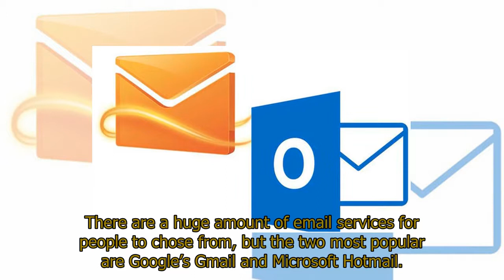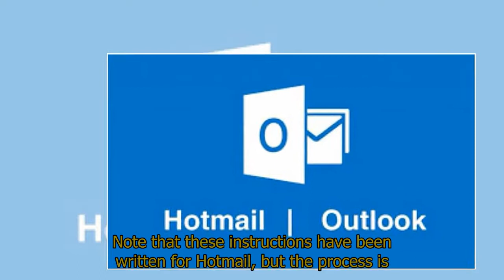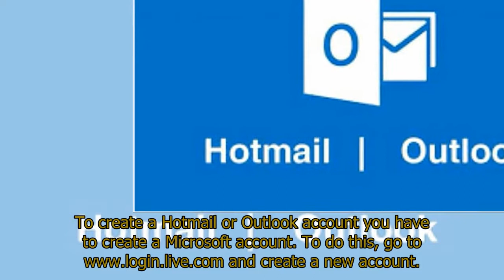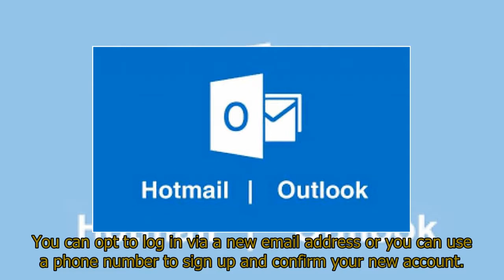Hotmail app: How to download the Hotmail app on your iPhone? Install Hotmail on iPhone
Hotmail app: How to download the Hotmail app on your iPhone? Install Hotmail on iPhoneHOTMAIL has grown to become one of the most popular email services online, with millions logging in on their PC or phone to manage their inbox. How do you download the Hotmail app on your iPhone?There are a huge amount of email services for people to chose from, but the two most popular are Google’s Gmail and Microsoft Hotmail. Hotmail is used by more than half a billion people worldwide and is incredibly easy to use. You can use your Outlook account on your desktop PC or you can get access to your emails on your iPhone. Hotmail’s most recent update to Outlook.com has confused some people when logging in on their iOS device. How to download Hotmail on your iPhone Note that these instructions have been written for Hotmail, but the process is exactly the same whether you want to set up an Outlook, Live, or MSN account.First off, go to your settings and find the Accounts and Passwords tab and tap Add Account. Select Outlook.com, though this is still the same process if your account is Hotmail, Live, or MSN.You will then need to log into your account, so enter your email address and password and tap next. Tap yes if you want to give permission to iOS to access your data. You can then select which data you can access on your iPhone. Select if you want to sync your email, contacts, calendars, and reminders. Go to the Mail application on your iPhone. Your Hotmail account and all your emails should be available there.You can also download the Outlook.com app to your phone if you would rather have mail for something else. Simply head over to the App Store and search for Outlook. You can also search for Hotmail. Tap Get and wait for the app to install on your phone. Fire up the app and sign in and you will be able to access all your emails through the app. How to create a Hotmail or Outlook accountTo create a Hotmail or Outlook account you have to create a Microsoft account. To do this, go